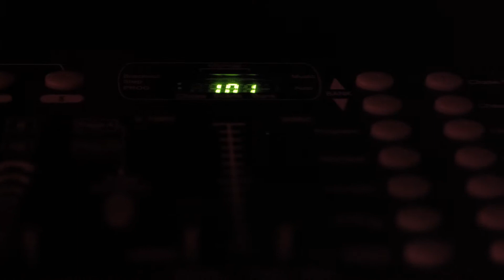J&B Magic Shop and Theater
Everywhere you look, MAGIC is more popular than it has ever been, especially online. However, great magic is something that truly needs to be experienced live, up close, that you are part of.

With this vision, we have built a 30 seat immersive, close-up magic theater to New Albany, IN. Only 10 Minutes from downtown Louisville, the J&B Magic Theater gives you the opportunity to see some of the best performers in the world, up close for a night you will never forget!

Located only a few minutes from downtown Louisville, J&B Magic Shop is a full service magic shop, featuring tricks and instructional materials for beginners to advanced magicians. Browse a small selection of our available products below. One of the few Brick and Mortar Magic shops left in the country, we are locally owned and run by magicians for anyone interested in magic.